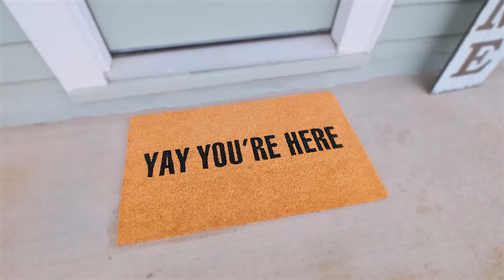1012 3rd ST NW Salem Oregon 97304